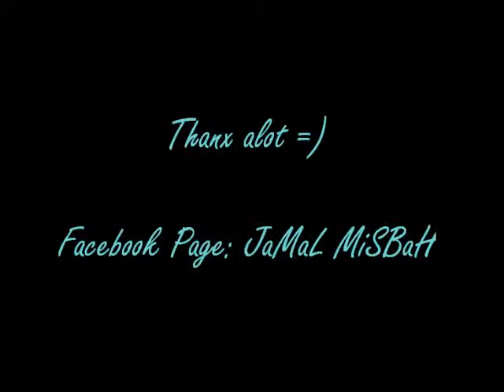أرحل بعيد - جزار ومحمد عثمان (Jamal Misbah & Mohamed Ahmed Cover - Concert)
MAC Open Mic Nights